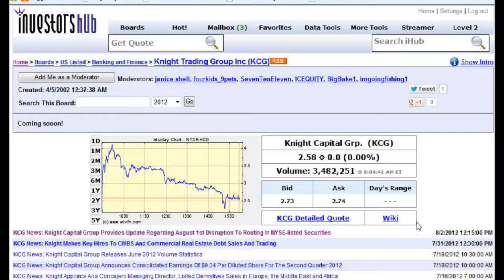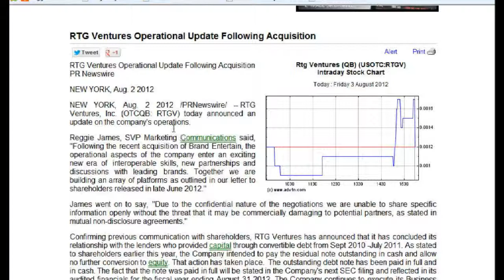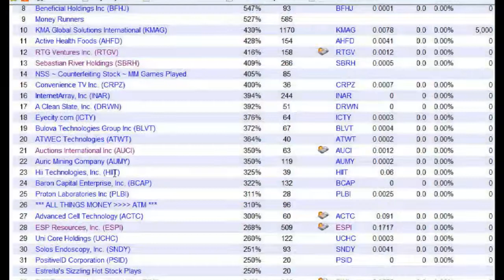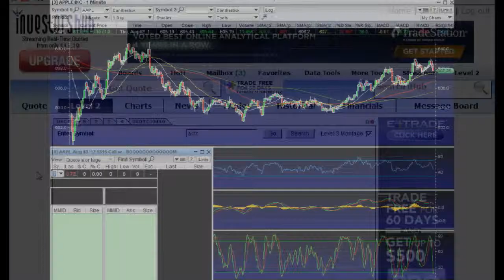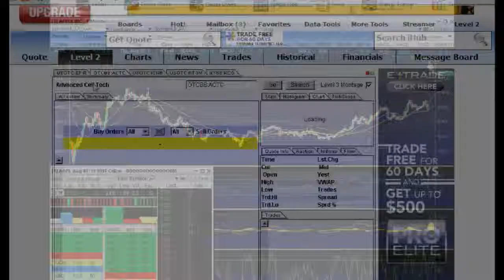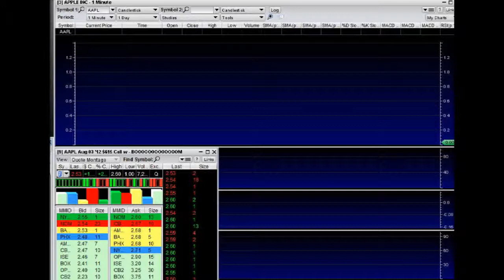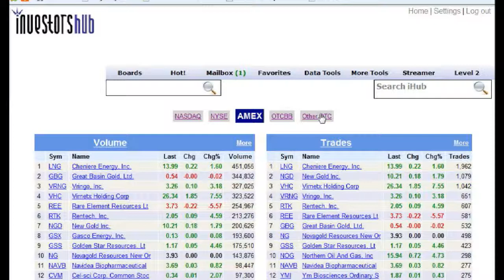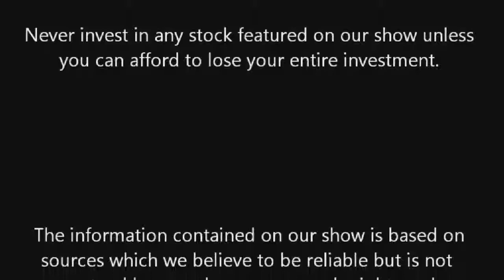STT RADIO Morning Show 8/3/2012 We Love Freeky Fridays & BANK ON IT TO BOOOOOOOOM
300% Gains On $AAPL Options overnight We Killing These Bad Boyz Daily   Listen Up If You Like  Multi-Baggers  ALOHA HAVE A GOOD WEEKEND ;]